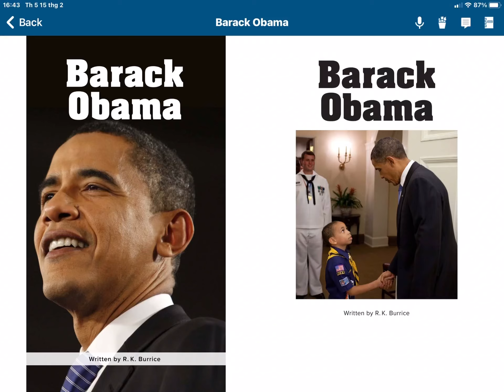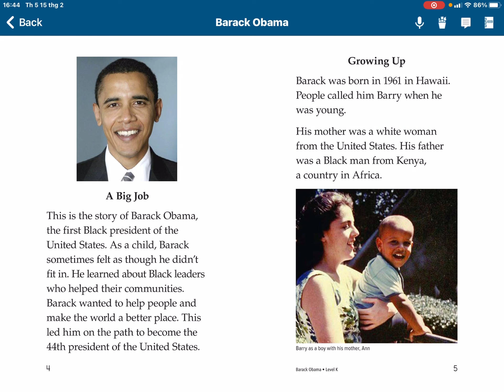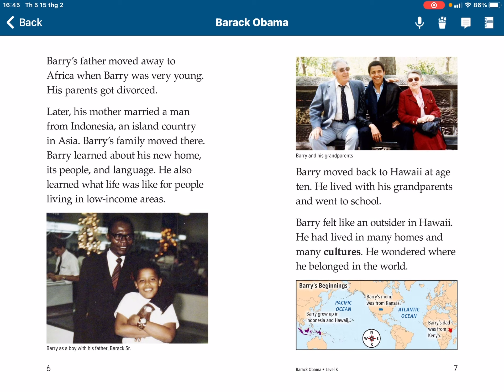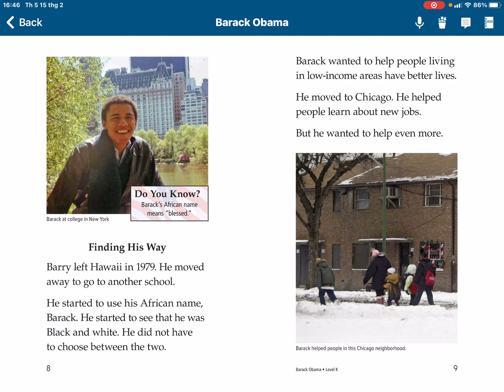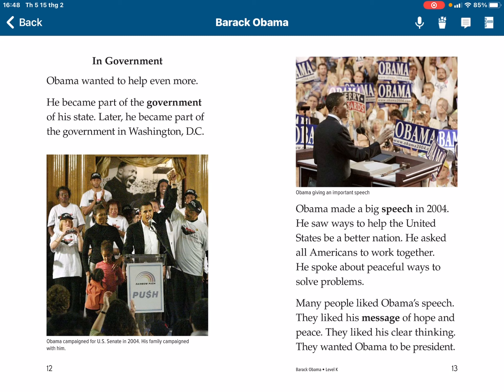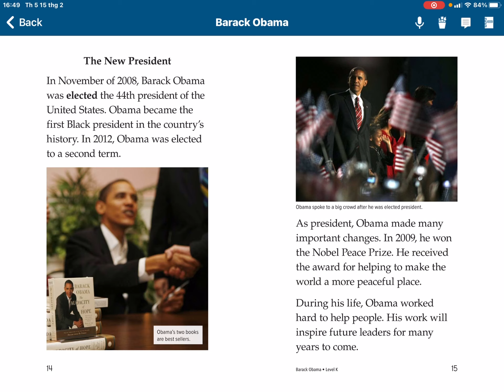ngày 5 tháng 3, 2024